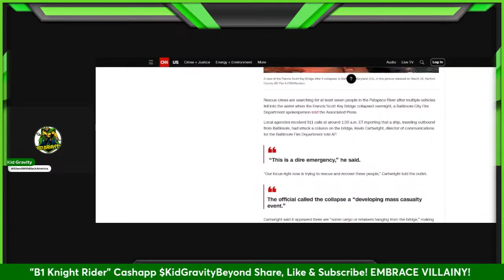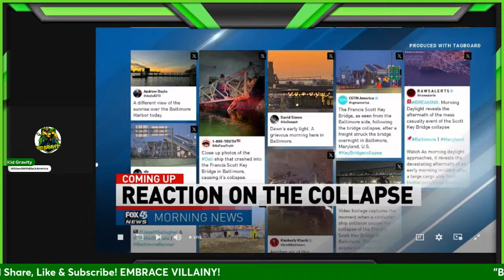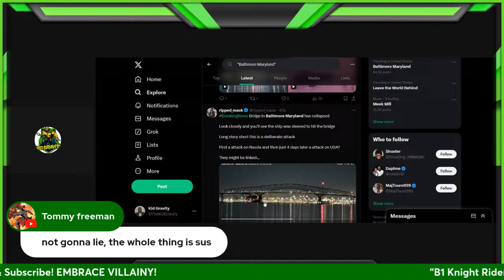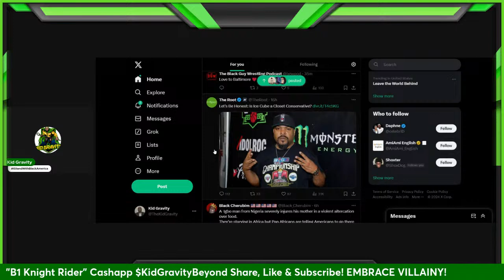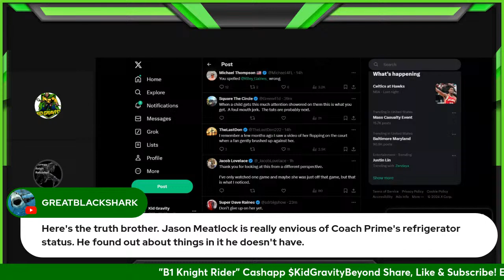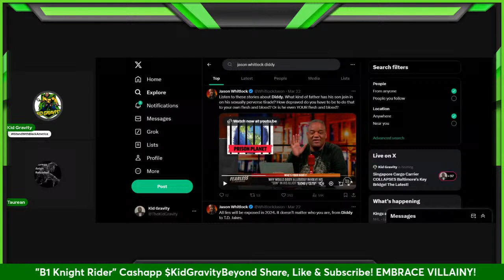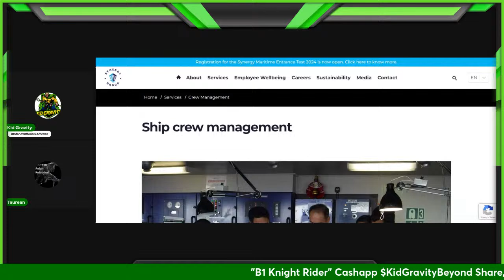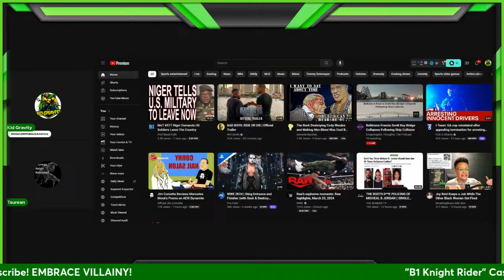Singapore Cargo Carrier COLLAPSES Baltimore's Key Bridge! The Latest!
A freight carrier from Singapore causes catastrophic collapse of Baltimore's Francis Scott Key Bridge. We will talk about the latest details.